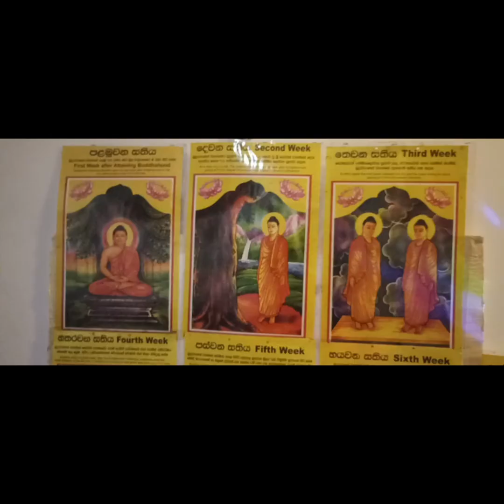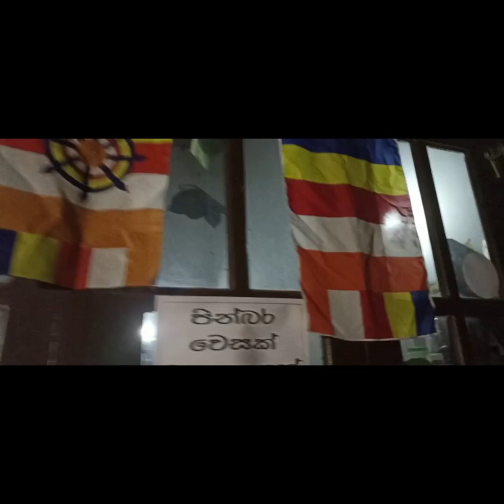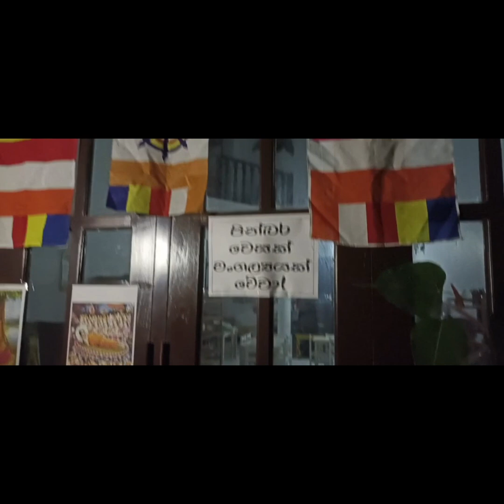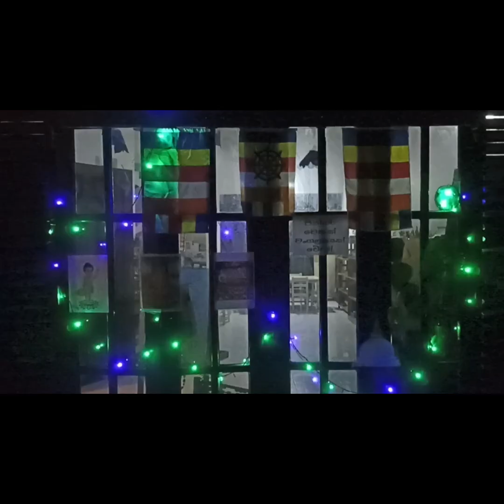විශාරද නන්දා මාලිනියන්ගේ ගීතය ගායනය අචේල අක්කාගෙන්. Liberty Lanka International Montessori.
Liberty Lanka International Montessori ,Pre-School ,CDC-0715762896